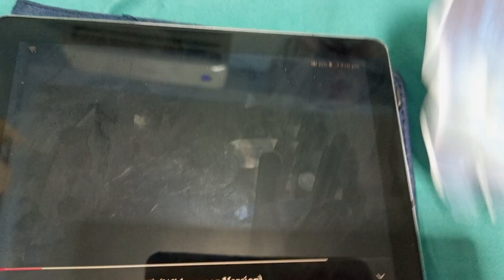Sadness Pictures logo (1953-1975) (Widescreen Version)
Credit to The Estevez Company for the model (Original model by 20thCenturyNightmareSonic 01)

Released 1953-December 21, 1975